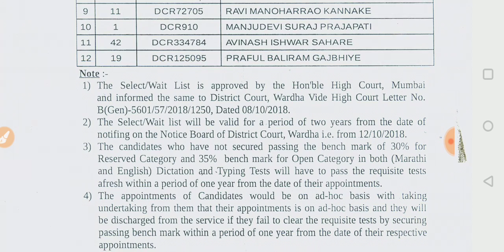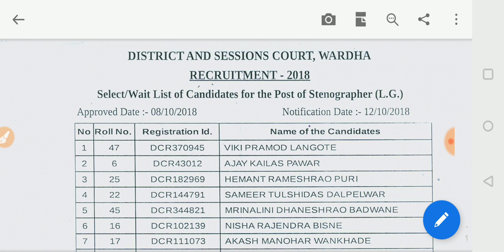District court vardha result declared